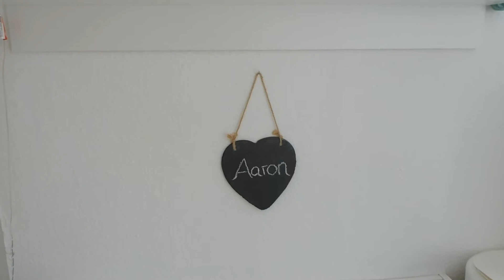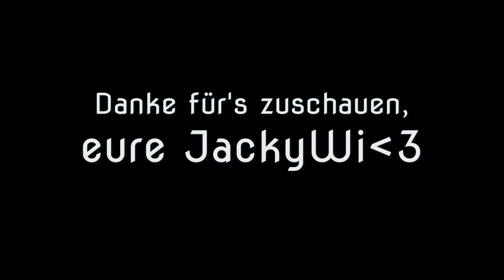Babyzimmer Roomtour | Junge | Aarons Reich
ich hoffe das euch die Roomtour vom Zimmer unseres Zwerges "Aaron" gefällt! Ich würde mich wie immer freuen, von euch in den Kommentaren zu hören, wie euch das Zimmer gefällt! Anregungen für neue Ideen sind immer gern gesehen.
Also kommentiert bis die Finger qualmen "haha".

Liebste Grüße,

eure JackyWI